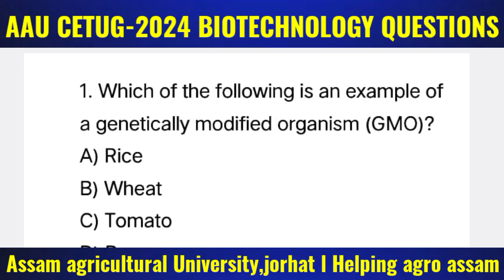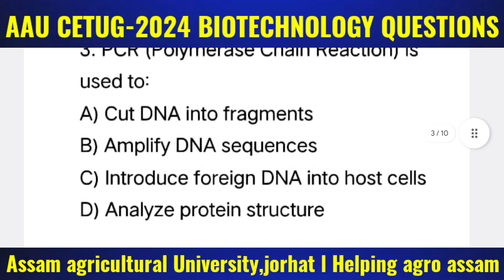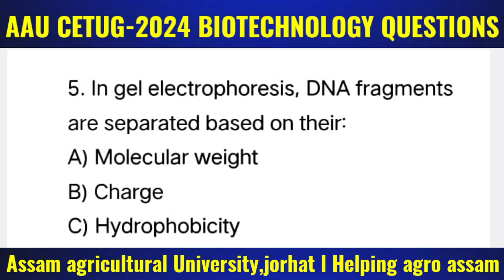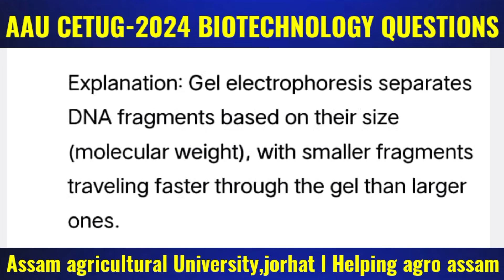Aau cetug 2024 PYQ Sample paper 6 Biotechnology l helping agro assam